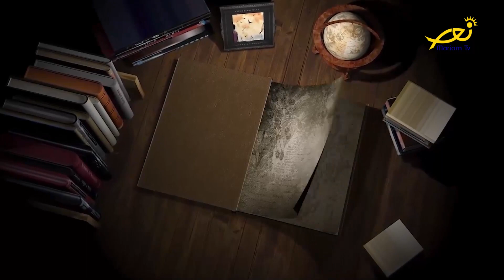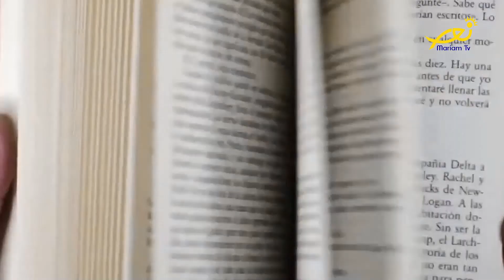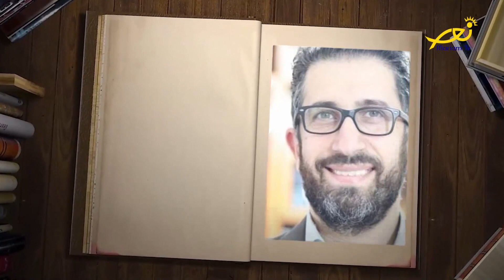كل يوم كتاب - 52